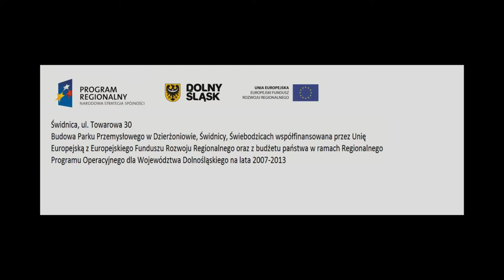Świdnica - INVEST-PARK DEVELOPMENT - przezentacja hali.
INVEST-PARK DEVELOPMENT" sp. z o.o. to nowatorskie przedsięwzięcie na skalę kraju, które ma przede wszystkim zdynamizować działania skierowane na pozyskiwanie nowych inwestycji dla regionu. Celem statutowym funkcjonowania Spółki, jako Instytucji Otoczenia Biznesu, jest działanie na rzecz rozwoju regionalnego miedzy innymi poprzez stwarzanie korzystnych warunków dla rozwoju przedsiebiorczosci